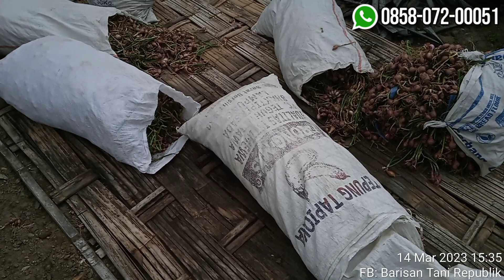MANFAAT GREENHOUSE UNTUK PENGERINGAN BAWANG MERAH USAI PANEN UMUR 55 HARI DARI LAHAN 100 RU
MANFAAT GREENHOUSE UNTUK PENGERINGAN BAWANG MERAH USAI PANEN UMUR 55 HARI DARI LAHAN 100 RU (1.400 M²)

HARGA BAWANG MERAH HARI INI DI JAWA TIMUR: LIHAT DI SINI

PUPUK YANG SERING SAYA PAKAI:
Pupuk Bellagio hijau untuk pertumbuhan Rp 39.000 per 300 gram -

Pupuk Bellagio merah untuk pembuahan Rp 59.000 per 300 gram -

Tahap tanam bawang merah versi saya:

1. Basmi gulma pakai herbisida sistemik, tunggu 7-10 hari. Jika belum mati total, semprot lagi herbisida kontak, lanjut pembersihan manual.
2. Lalu, bikin bedengan 1 meter dan parit 40 Cm sedalam 20-30 Cm. Itu jika kondisi lahan cepat meresapkan air.
3. Tabur pupuk organik yang udah difermentasi, disusul dolomit atau serbuk kapur di atas bedengan.
4. Gemburkan bedengan pakai mesin cultivator atau rotari.
5. Seleksi bibit, lalu potong daun kering pada bibit. Tidak perlu sampai umbinya terluka.
6. Maksimal 2 hari setelah penggemburan, buat sketsa jarak tanam 15 x 20 Cm, lanjut penanaman bibit. Pastikan bibit tertutupi tanah tipis. Jangan tanam lebih dari 2 hari setelah penggemburan karena tanah berpotensi padat/keras lagi.
7. Penyemprotan herbisida pra tumbuh dosis tinggi, 1-2 hari setelah tanam.
8. Kocor pupuk NPK + kalsium mulai umur 10, 20, 30 hari. Semakin tua, dosisnya ditambah. Pada umur 40 hari, kocor NPK + kalsium + kalium (KNO3, MKP atau ZK).
9. Semprot pestisida dan pupuk daun tiap hari tanpa jeda mulai umur 9-10 hari sampai jelang panen.
10. Penyiangan gulma umur 20-25 hari.
11. Panen, terima uang.
12. Bayar zakat 2,5 persen.